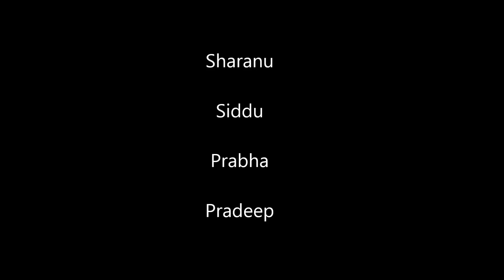Avalabetta Betta, Happy Days song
A small video with friends  of our trip to Avalahalli Betta, Chikballapur Bangalore.